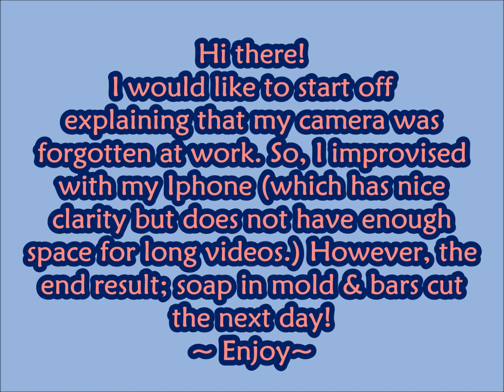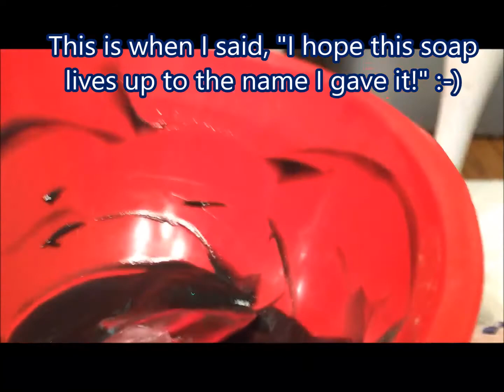Mixing & Cutting "Oh So Beautiful" | Texas Sunset Soaps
"Oh So Beautiful" Cold Process Soap
Scent: Beautiful type (the perfume) (strong scented)
Includes; Kaolin Clay, Activated Charcoal & Colloidal Oatmeal additive(s).

Check me out on Facebook, Instagram and My Etsy Shop!

If you are interested in purchasing soap, have any questions or wanting to do a collaboration let me know!

This video is not a how-to. This is just another outlet to share my joy of soap making.

Sunset Photo Credit: Family member